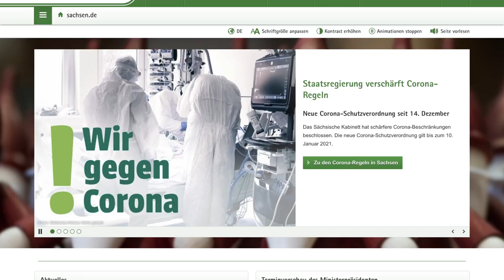[DailyLeben]록다운직전독일탈출하기/아기와비행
독일 풀록다운을 피해 시댁으로 온 이야기
(영상 소리가 작습니다)
Eng.sub soon